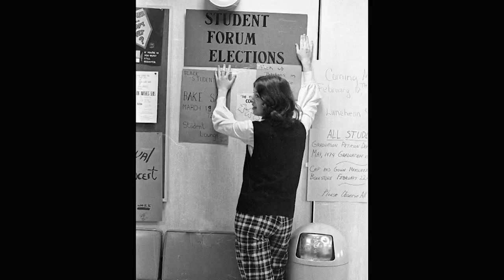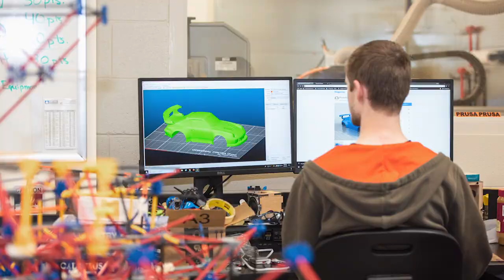Celebrating 50 Years at HCC | Howard Community College (HCC)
On October 12, 1970, Howard Community College opened its doors to students for the first time.  Join the HCC community as we celebrate 50 years of growth and success.